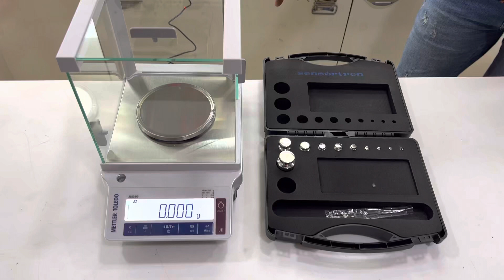MAHAVEER ENTERPRISES Mettler Toledo JE503G 1mg with weghit testing